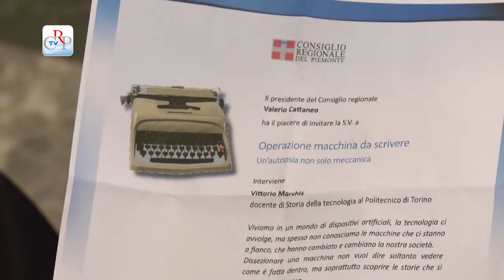Operazione macchina da scrivere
Dedicato ai meccanismi interni di una macchina da scrivere l'evento ospitato a Palazzo Lascaris e svolto da Vittorio Marchis. Il docente di Storia della tecnologia presso il Politecnico di Torino, ha effettuato una vera e propria autopsia dell'apparecchio. Un viaggio non solo all'interno della sua meccanica ma alla scoperta delle storie che si nascondono in essa.
[intervista a Vittorio Marchis docente Politecnico]